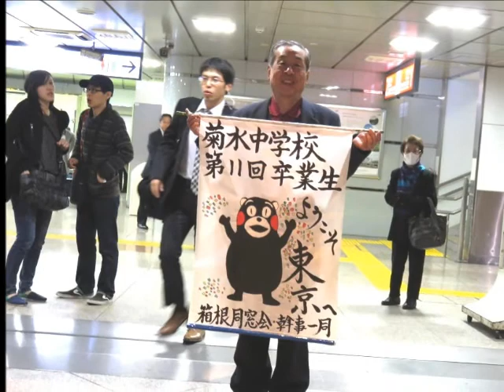菊水中学箱根同窓会 NY米澤 11月 12日 13日, 2014年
昨年、故郷熊本で実施した同窓会で、一度、関東で開催してほしいとの要望があり、関東在住のみんなで協議を重ね、今回の箱根での同窓会が実施の運びとなった。　２９名の参加ではあったが、大変に充実した楽しい同窓会となった。みなさん、お疲れさまでした。